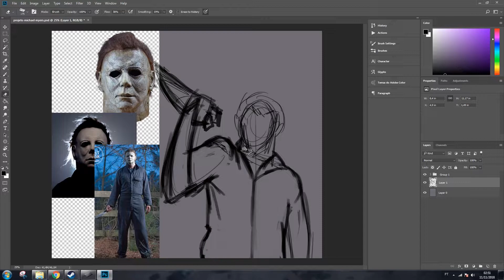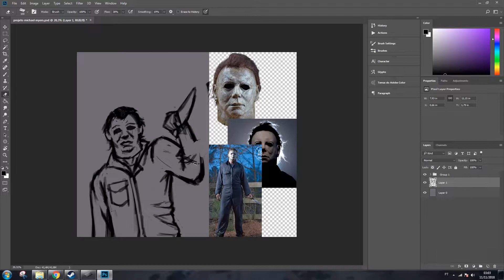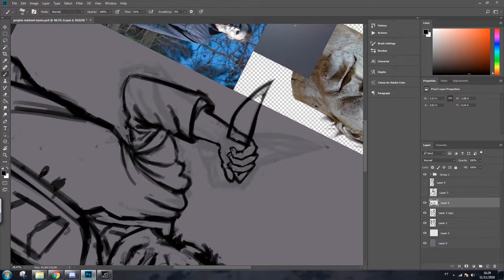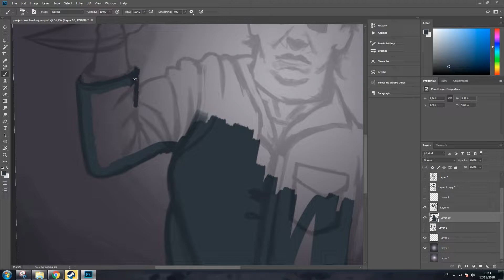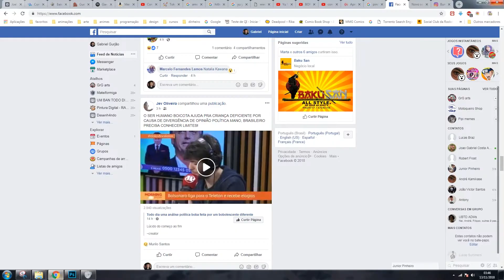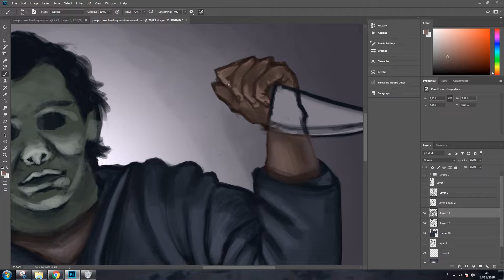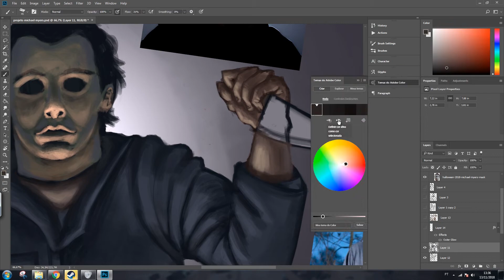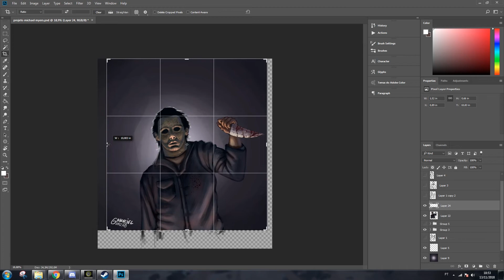Fanart Michael Myers - FIlmes slasher e os jovens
Nesse video faço uma fanart do michael myers, protagonista da série de filmes halloween e dou minha opinião sobre o filme mais recente dele e sobre filmes slasher em geral.